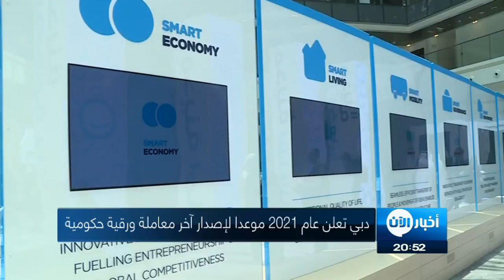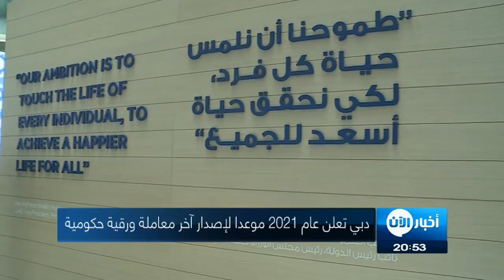أخبار حصرية - دبي تعلن عام 2021 موعدا لإصدار آخر معاملة ورقية حكومية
أعلن الشيخ حمدان_بن_محمد آل مكتوم ولي عهد دبي، أن الإمارة ستحتفل بنهاية عصر المعاملات الورقية الحكومية، بإصدار آخر وثيقة حكومية مطبوعة بحلول عام 2021. جاء ذلك خلال حضوره حفل "المستقبل الآن" الذي يقيمه مكتب دبي الذكية للإحتفال بمرور 3 سنوات من الإنجازات.

"على الحكومة أن تذهب إلى المتعاملين وليس العكس" هي مقولة ولي عهد دبي الشيخ حمدان بن محمد آل مكتوم، أصبحت الآن جزء من الواقع، وأضحت الكثير من الخدمات الحكومية رقمية لا ورقية، في سبيل تحويل دبي إلى مدينة ذكية.

ألفٌ ومئتانِ وستٌ وسُتون خدمة ومبادرة أطلقها مكتب دبي الذكية خلال السنوات الثلاثة الماضية، نجحت بفضل التعاون بين القطاعين العام والخاص وتوظيف الابتكار التكنولوجي، في تحسين جودة الحياة بالنسبة للمقيمين والزائرين على حد سواء.

اليوم أطلق الشيخ حمدان بن محمد آل مكتوم "دبي الذكية 2021"، التي تمثل المرحلة التالية من الحياة الذكية والمستدامة للإنسان، ودشن خلال حضوره حفل "المستقبل الآن" منصة - دبي بالس - لتكون حاضنة بيانات والعمود الفقري للتحول الذكي في الإمارة.

تقرير: عطاء الدباغ
April 2017